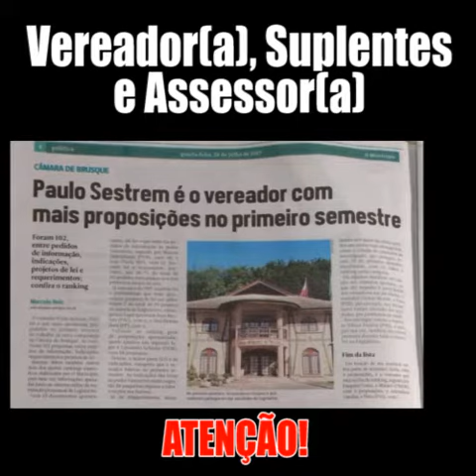Estratégias Práticas para seu Mandato de Sucesso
Não seja SOMENTE MAIS um Vereador(a) que passou !!!
CLIQUE NO LINK e conheça o Curso